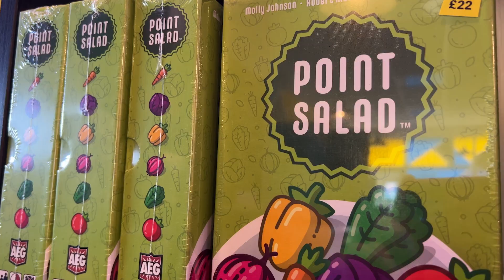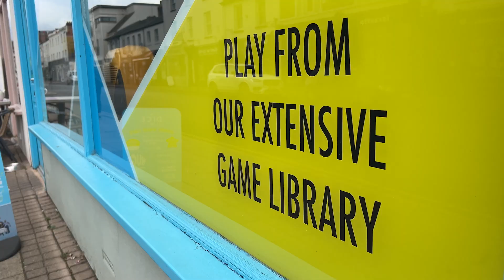The Dice Box is a café with a difference– it’s all about the games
The Dice Box is a café with a difference– it’s all about the games! They have over 700 to choose from and their passionate team can help you pick the best one for you!

Let Steph introduce you to The Dice Box Café experience as we celebrate local businesses and the people behind them.

You can find them on RegentStreet or take a peek at their website to find out more

Getinspired and help us sharethelove this month!